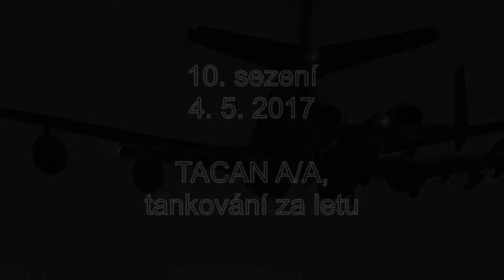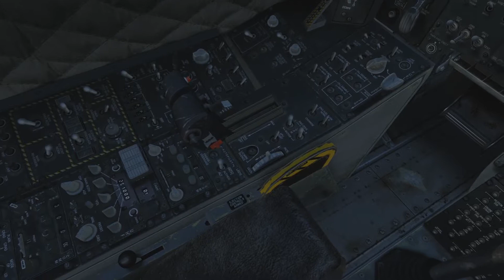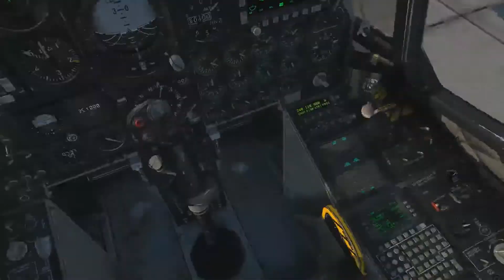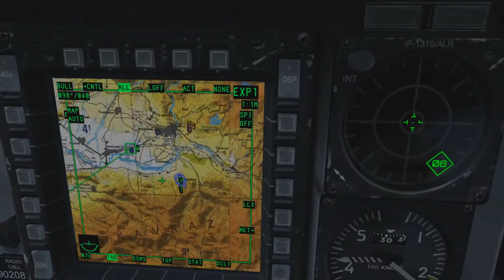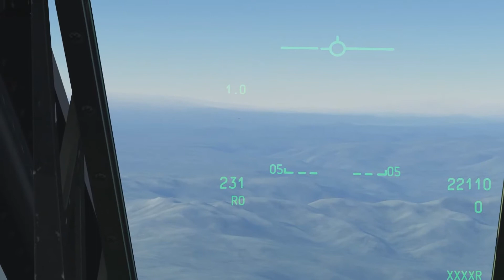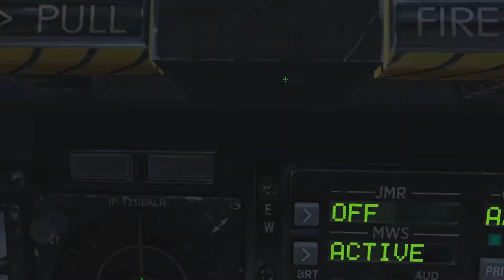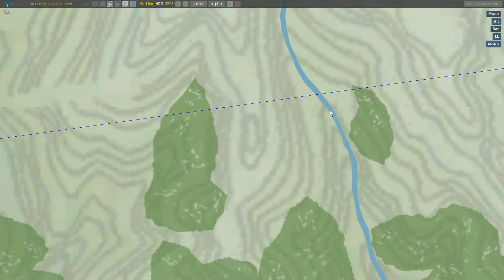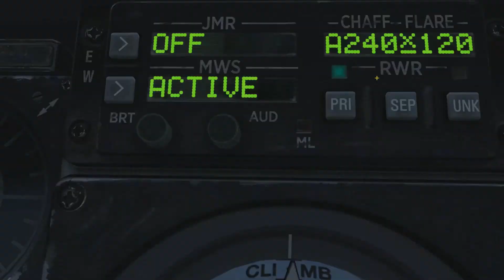DCS | Výcvik A-10C "Thunderbolt II" | #10 - Tankování za letu, TACAN A/A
Záznam z desátého sezení "Hawkovy školky Prasátek" z 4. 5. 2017.

Tématem bylo seznámení s technikou pilotáže a postupem při provádění tankování za letu spolu s A/A režimem systému TACAN.

A-10 poster made by Hargy